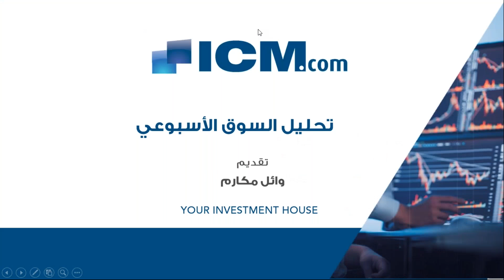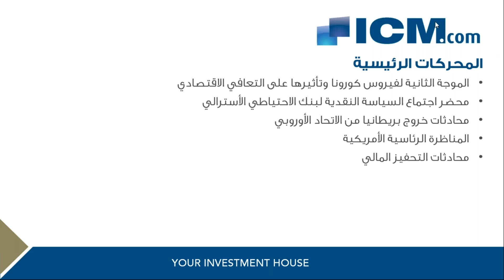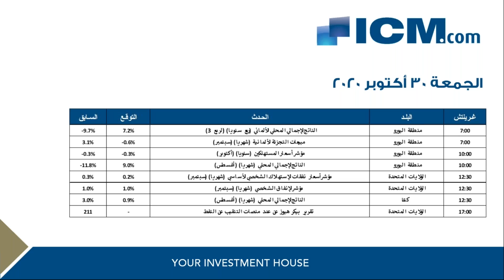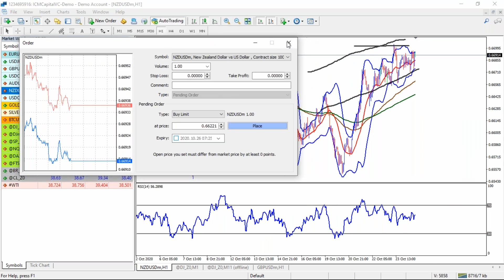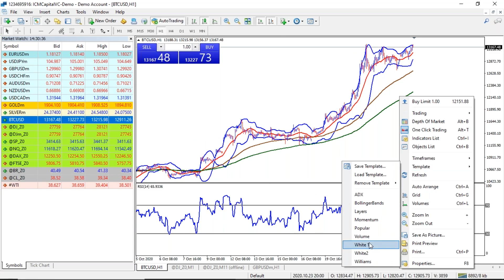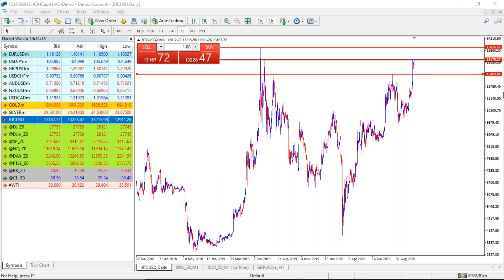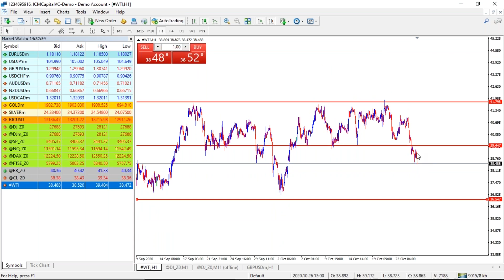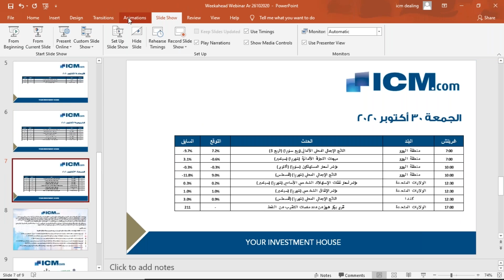ندوة آي سي ام | تحليل السوق الأسبوعي 26 تشرين الأول/اكتوبر 2020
تعرف على آخر مستجدات الأسواق المالية العالمية  وأبرز البيانات الاقتصادية القادمة وتأثيرها على السوق.
شاهد اعادة ندوة آي سي أم لمعرفة المزيد عن:
- المحركات الأساسية الحالية
- أبرز الإصدارات الإقتصادية المنتظرة
- الأنماط السعرية السائدة
- جلسة تفاعلية للأسئلة والأجوبة
مقدم الندوة: وائل مكارم
وائل مكارم هو محلل للأسوق يتمتع بخبرة عشر سنوات في الأسواق المالية. انضم إلى عالم التداول عندما كان يُحصّل شهادة إدارة الأعمال في الجامعة الأمريكية في بيروت. التحق بعدة فتحات مع وسطاء الفوركس ذوي السمعة الطيبة. يعمل أيضًا كعضو لجنة في الجمعية اللبنانية للمحللين التقنيين (فرع الاتحاد الدولي للمحللين التقنيين). وقد عقد سلسلة من الندوات التعليمية وندوات الويب التي تناولت العديد من مواضيع التداول بهدف تبادل معرفته وخبرته مع المتداولين.